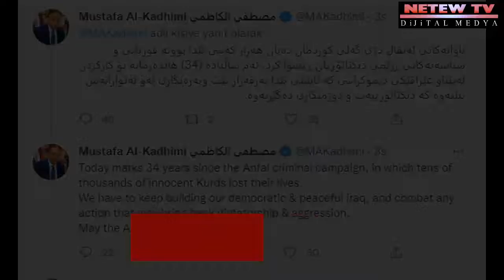Netew TV Nûçe Enfal 14 Nîsan 2022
Ji bo piştgirî hûn dikarin stranên me ji lênkên jêr guhdar bikin.
Destek için şarkılarımızı aşağıdaki linklerden dinleyebilirsiniz.